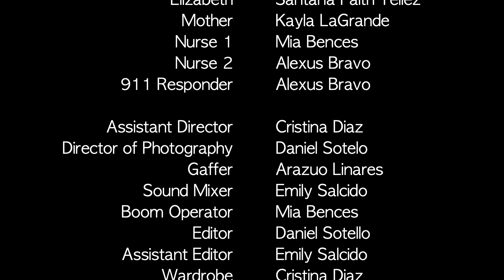Regrets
Hubbard Media Arts Academy
Alum Rock Union School District